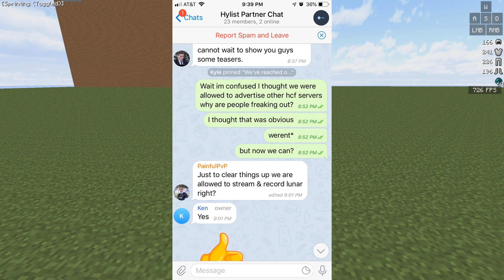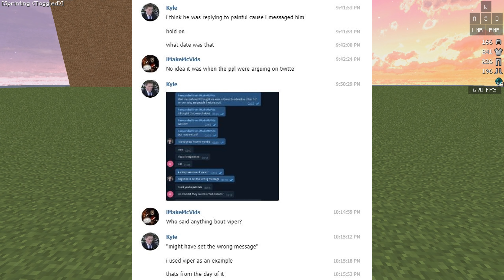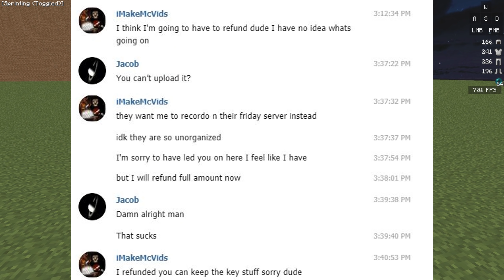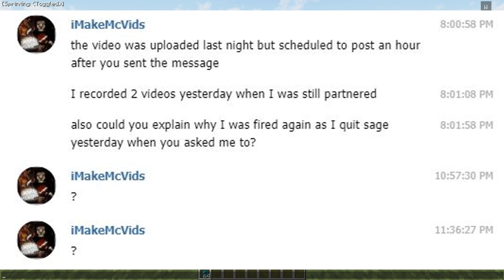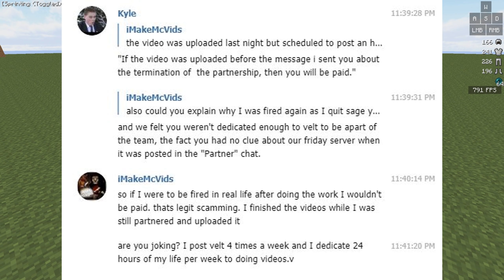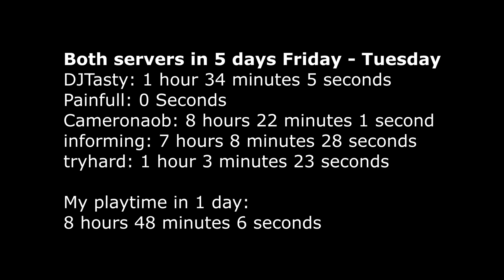I got fired from veltpvp...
I got scammed & fired by veltpvp